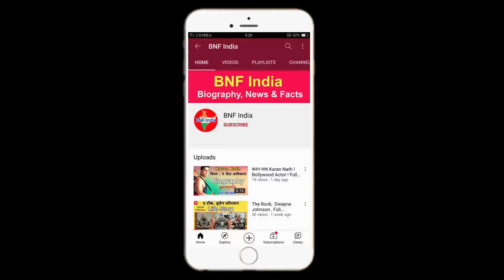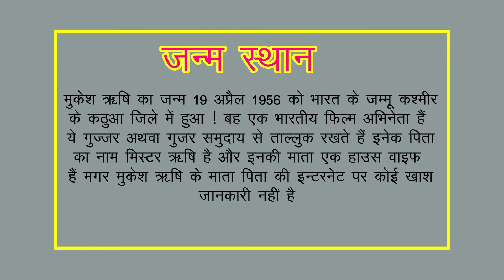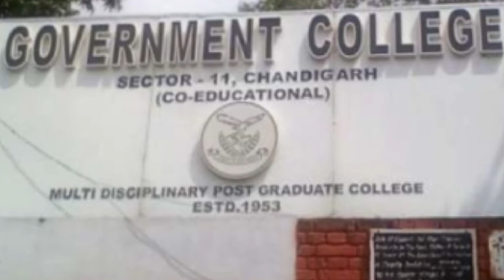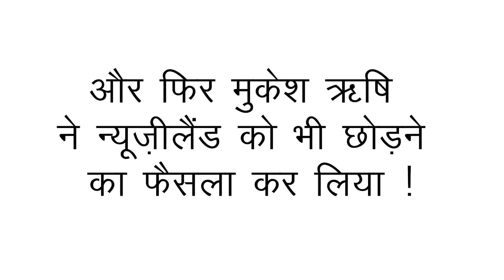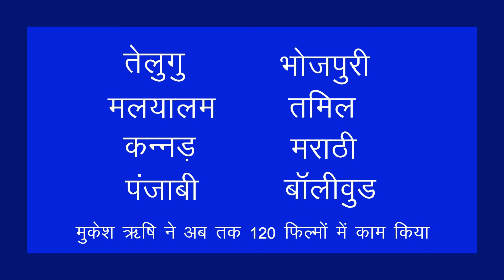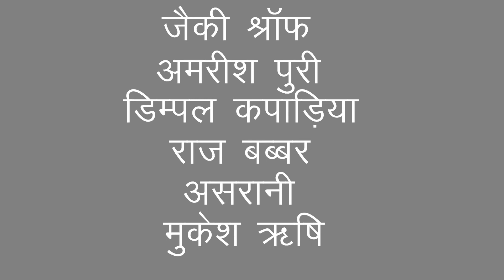मुकेश ऋषि | खूंखार खतरनाक | Bollywood विलेन Motivational Biography Full Life Story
30 साल के बॉलीवुड कैरियर में एक खूंखार खतरनाक विलेन जिसको आप बिल्ला केे नाम से जानते होंगे और शायद बिल्ला नाम तो बॉलीवुड में अपने जरूर सुना होगा जिसने 90 के दशक में अपनी खूंखार खलनायकी से लोगो के दिलो में दहशत पैदा कर दी और पूरे बॉलीवुड में अपने आपको एक खलनायक के तौर पर स्थापति किया जी हाँ हम बात कर रहे हैं मुकेश ऋषि की आज हम आपको मुकेश ऋषि की बायोग्राफी एंड फुल लाइफ स्टोरी आपके लिए लेकर आये हैं | तो दोस्तो वीडियो को अंत तक जरूर देखना बहुत ही खूबसूरत लाइफ स्टोरी है  वीडियो पसंद आये तो हमारे चैनल को Subscribe करना न भूले और वीडियो को Like Share और Video पर Comment करना न भूले